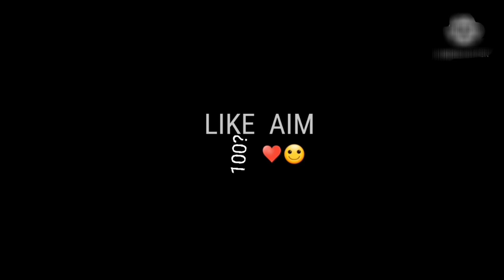Chupke Se Aa Bi Jao Ek Din❤ || Level up special😍 || hppy birthday🥳😘.. || Love story🤗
Hlw Guy's what's up! New video On This Channel | So See Full Video And Enjoy It.

Dosto aap video ko jaroor dekhiyega I hope so aap ko psnd aaye agr aapko psnd aaye to like jaroor kijeyga nd subscribe bi or han bell icon pr jaroor click kr dena ..

Dosto es channel pr aapko GAMING se related videos and live stream dekne ko milegi or kosis rhegi ache se ache viedos uplod ki jaye aapko kuch suggest krna hoto aap comment jaroor kijeyga viedos pr mai kosis kruga aapka jaroor reply kru